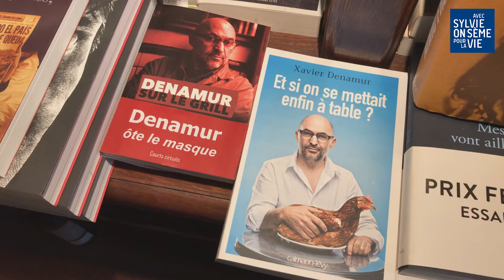Marcelline rencontre Xavier Denamur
Xavier Denamur à la Belle Hortense, sa librairie cave à vins du Marais, face à ses deux restaurants bios Les Philosophes et Le fer à cheval,. Après avoir assisté aux remises 2017 des Victoires des cantines rebelles par Un plus Bio à l’Hôtel de ville de Paris, en présence de Brune Poirson, secrétaire d’État auprès du ministre de la Transition écologique et solidaire, du sénateur Joël Labbé, de Gilles Pérole, président de l’association et adjoint au maire de Mouans-Sartoux, et des parrains Émily Loizeau, Julie Andrieu, Jean-Paul Capitani, co-fondateur des Éditions Acte-Sud avec son épouse Françoise Nyssens, ministre de la culture, Cyril Dion, co-fondateur avec Pierre Rabhi du mouvement Colibris et co-réalisateur avec Mélanie Laurent du documentaire Demain, et le chef Arnaud Daguin, Marcelline se rend dans le Marais à la Belle Hortense, la seule librairie-cave à vins de France ouverte jusqu’à 2 heures du matin, pour rencontrer Xavier Denamur, également propriétaire des restaurants Le Petit Fer à cheval et Les philosophes, qui lui explique sa vision et son implication dans le bio.